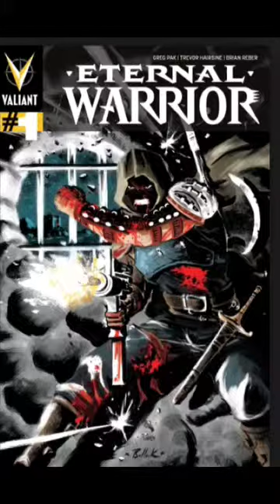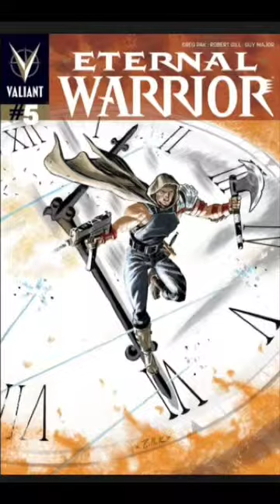The Eternal Warrior centuries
A Tribute to the valiant universe greatest warrior